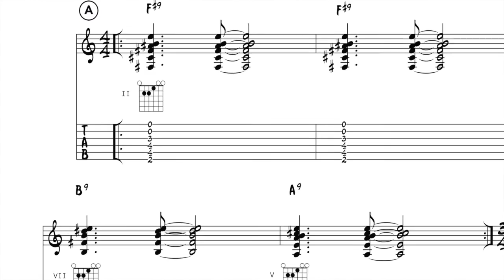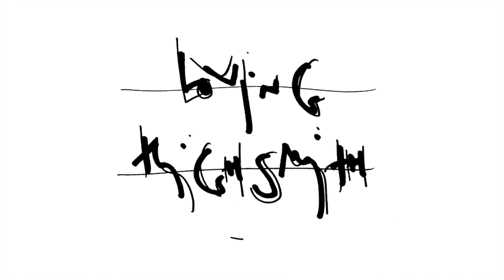New Rag (LH) - Noël Akchoté & Mary Halvorson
Mary Halvorson : Electric Guitar
Noël Akchoté : Electric Guitar

- New Rag (Noël Akchoté/Sacem)

Recorded By Christophe Albertijn, The 04 January 2020 in Antwerp (BE).